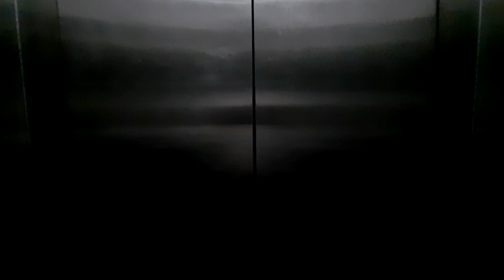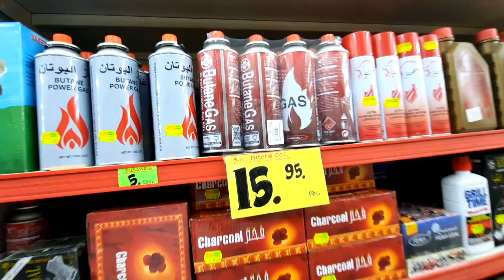My shopping experience in dubai 🛍 Shopping vlog 🛍 Shopping in dubai 🇦🇪